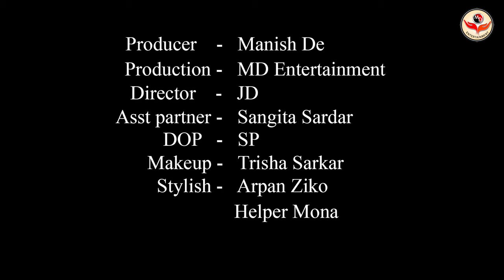High Fashion Swimwear Shoot Concept | Moon In Monokini | Trailer | Sulakhsana | MD Entertainment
Concept : Moon In Monokini

Model : Sulakhsana Das

Makeup Artist & Hair Stylist : Trisha Sarkar

Costume : Arpan Ziko Tarafder

Production Company : MD Entertainment